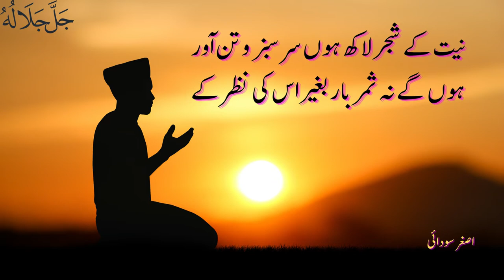Rabi ul Awal 2022 | Baghair Us Ki Nazer Kay | Asghar Saudai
Rabi Ul Awal best Naat 2022 ( kholtay nahi asrar baghair us ki nazer kay ) specially for Miladunnabi
pbch.ﷺ
1- SHAHY DOSRA ( شہ دوسرا )
2- CHALAN SABA KI TARHAN ( چلن صبا کی طرح )
3- KIRAN SADA KI TARHAN ( کرن صدا کی طرح )
4- This Channel is for promote his poetry, shairy,naat.ghazals

Flollow me:
TikTok ( asgharsaudai)
Insta ( asgharsaudai)
prof .Asghar Saudai
Peace Studio
00:00 Prof. Asghar Saudai
00:10 Rabi Ul Awal 2022
00:22 خالق ترانہ پاکستان کا مطلب کیا